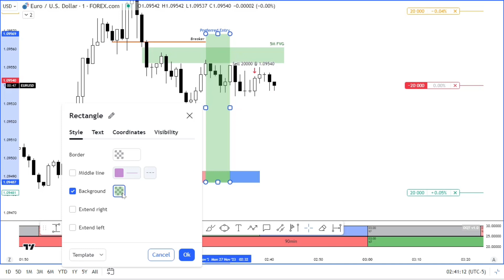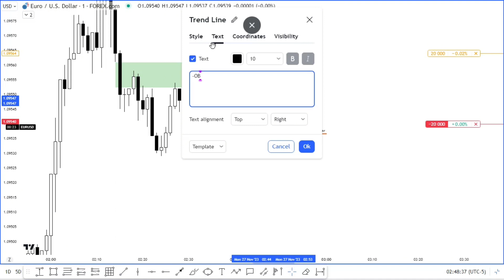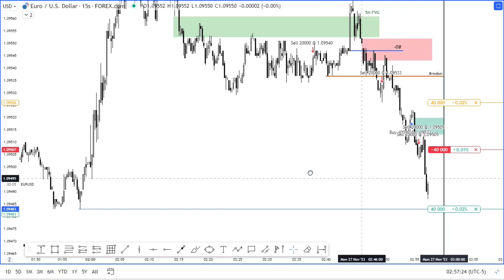How trading Bad Entries | Quarterly Theory / ICT Concepts / Live Trades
► How trading Bad Entries | Quarterly Theory / ICT Concepts

In addition to my commitment to assisting you in understanding ICT concepts, I would also like to mention that I have created a video series and mentorship program as a personal endeavor This collection of videos serves as a form of record or diary, documenting the knowledge I have acquired throughout my years as an ICT student. By making these videos public, my intention is to help individuals like yourself gain a better understanding of various methods to learn how to read and trade price effectively.

Please note that this mentorship program will primarily focus on Forex and its fundamentals. It aims to provide you with valuable insights, strategies, and techniques that can enhance your understanding and proficiency in Forex trading. However, I would like to clarify that discussions on futures trading will be included in a later stage of the mentorship program.

Through this comprehensive mentorship, I aim to empower you with the necessary knowledge and skills to navigate the dynamic world of Forex trading confidently. By leveraging the fundamentals and applying strategic approaches, you will be well-equipped to make informed trading decisions and potentially achieve success in this financial market.

As we embark on this mentorship journey together, I look forward to sharing my expertise, providing valuable resources, and assisting you in mastering the art of Forex trading. Together, we can unravel the complexities of the market and unlock the opportunities that lie within.

I would Strongly Recommend watching ICTs YouTube Channel for it is the most effective when it comes to understanding SMC Trading. With all being said happy to have you here